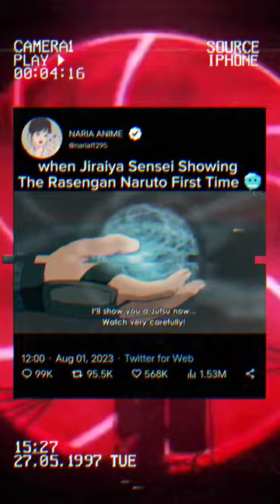When Jiraiya Showing The Rasengan Naruto First Time 🥵